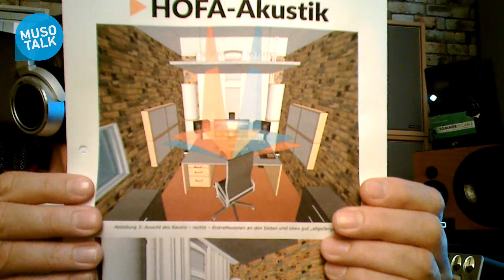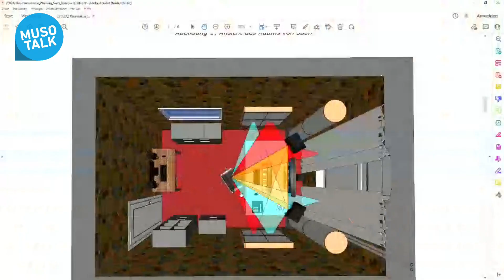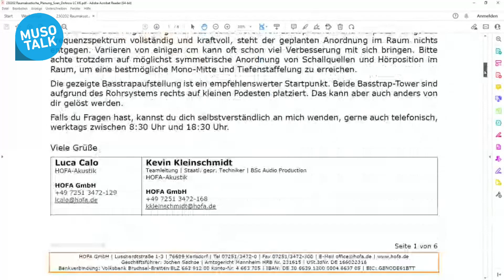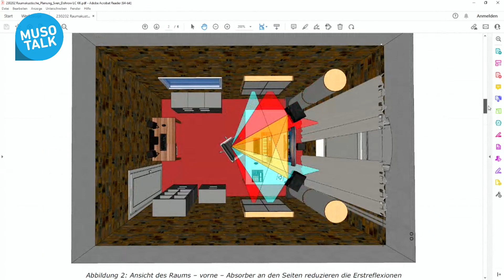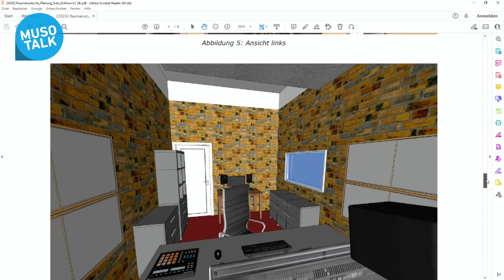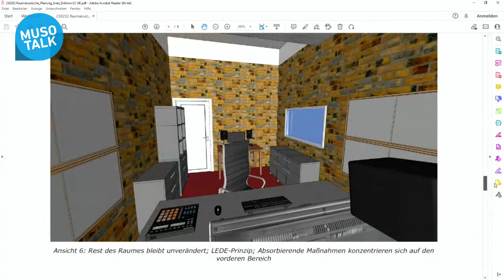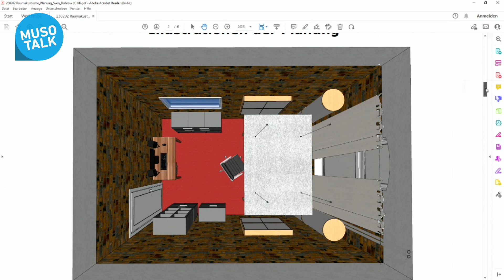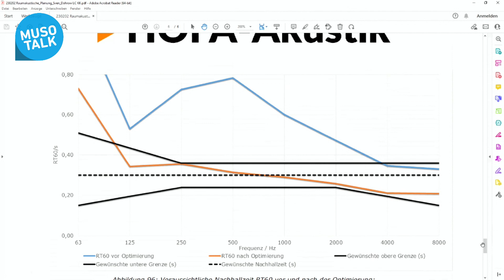Update der Raumakustik im SDM Berlin - alle Maßnahmen erklärt.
Mit den Raumakustikspezalisten von HOFA und dem Macher hinter den kolossal guten KS digital Lautsprechern.